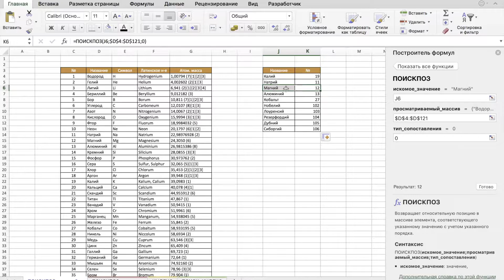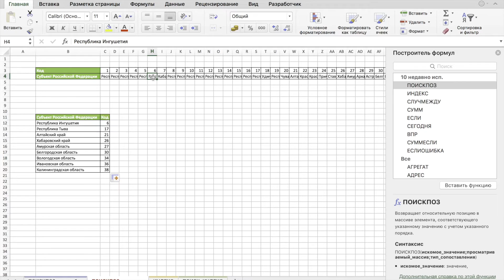Excel уроки. Функция ПОИСКПОЗ на простых примерах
Excel уроки по функции ПОИСКПОЗ. Данные видео урок будет полезен как продвинутым пользователям Excel так и простым.

Функция ПОИСКПОЗ используется в основном с такими функциями как индекс, смещ. Так же встречаются её использование с функциями ВПР. Это очень удобно, по причине отсутствия ручного пересчета столбцов и строк, в местах где в этом есть необходимость.